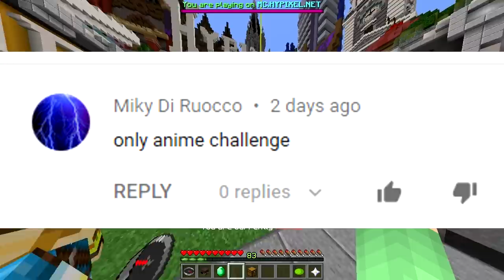ONLY ANIME CHALLENGE (Minecraft Build Battle)